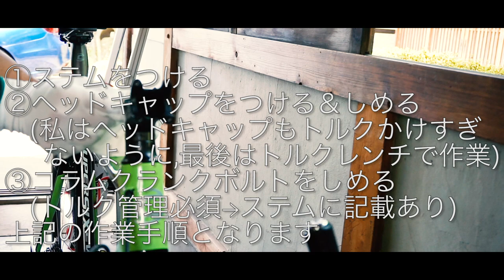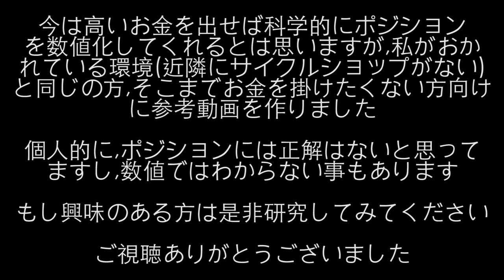ポジションを変えたら乗り味が良くなった【ステム交換・ハンドル調整・サドル調整】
ステム交換・ハンドル＆サドル調整によるポジション変更を行ないました。

ポジションを変えるだけで、乗り味が変わります。

現状、身体に痛いところがあるなどと悩んでいる方は是非、ポジションについて研究してみてはいかがでしょうか。

いろんなYouTuberさんのポジション変更動画のうち、参考になったところだけ真似していけば良いと思います。

今回の動画よりエンディング追加しました(ここ重要！笑)